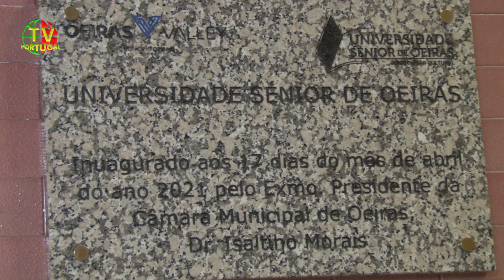Inauguração das Novas Instalações da Universidade Sénior de Oeiras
"Este edifício foi uma escola de 2.º e 3.º ciclo há muitos anos, depois gabinete de juventude da Câmara e agora vai funcionar a Universidade Sénior de Oeiras. Começou por funcionar num edifício no centro da Vila de Oeiras que se tornou pequeno." Isaltino Morais, Presidente CM Oeiras.